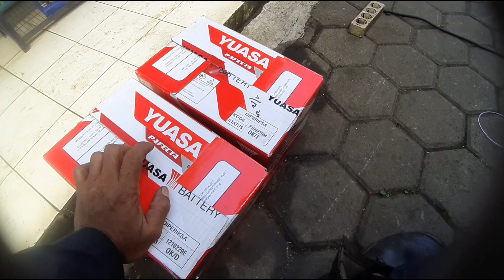berbahaya kalau dudukan aki seperti ini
@sangatt berbahaya kalau dudukan aki seperti ini